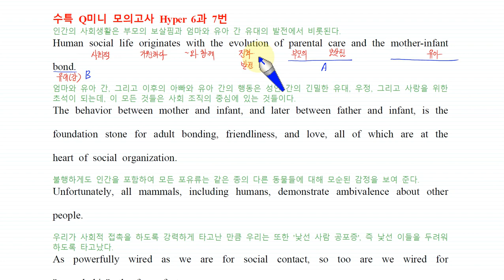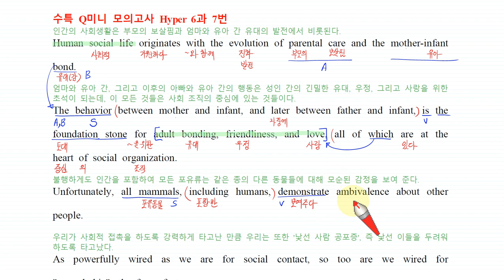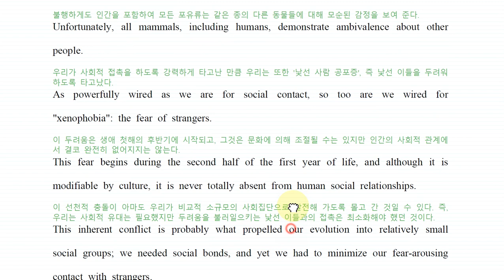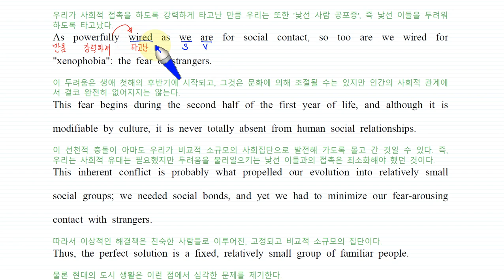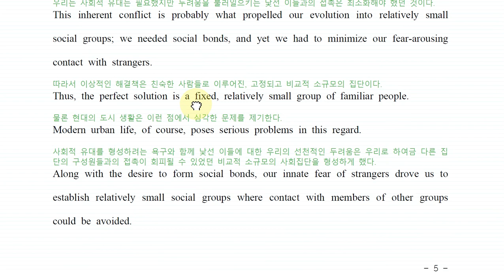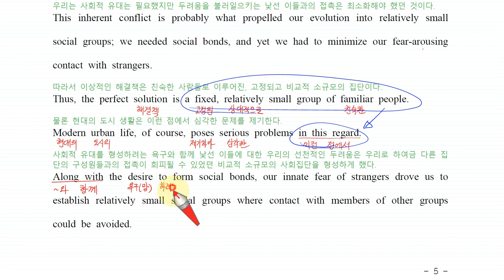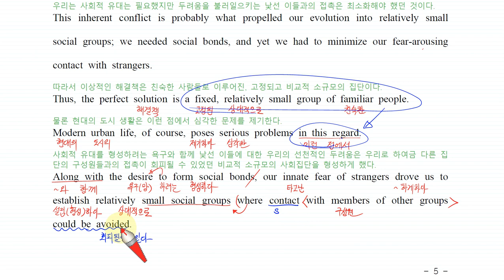수특Q 모고 Hyper 6 7